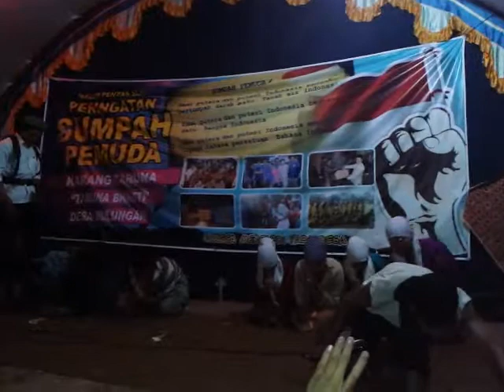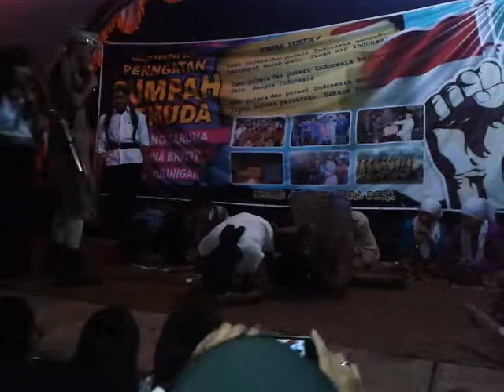Teater karang taruna desa bulungan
Yg muda mudah terus berkarya ya